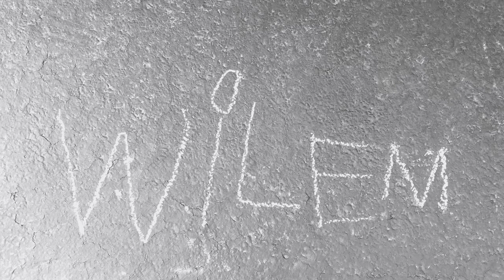Rippity Rap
Just a Demo- Made with: iPad Garageband